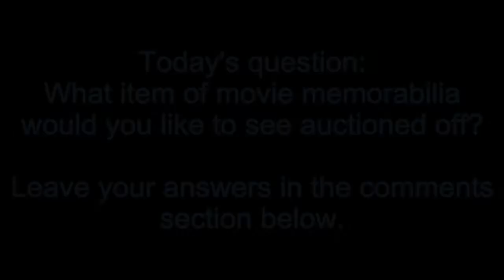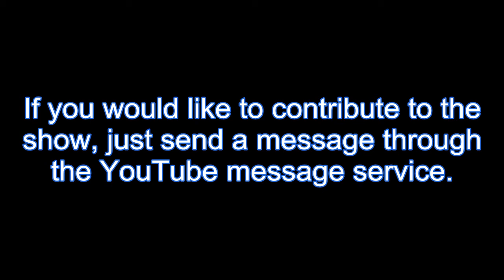Vent 15: We gotta get outta this place!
Well, after a few modem troubles, and a sore wrist from subtitle scribing (no, I'm still not used to doing it yet), number 15 is up.

For sale: Darth Vader's helmet and cape. Near new. Still has The Force: